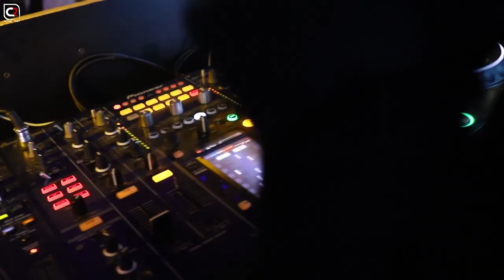DJ ROYAB LIVE @THE SPACE BAR, JAIPUR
Just a short glimpse of my recent gig in THE SPACE BAR | JAIPUR